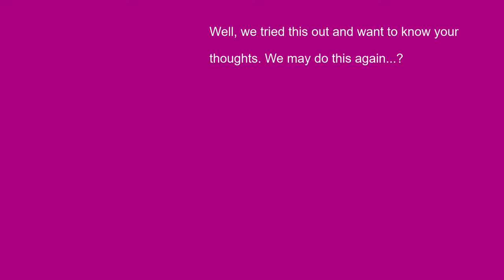Funny ASMR - But Why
Funny ASMR - But Why, is about us reacting to some strange, yet funny, (STRANGE) things that people actually do!

This channel features a variety of videos that will complement your viewing experience. From acquiring quick knowledge about the news in: the headlines, tech, games, and important Celebrity events, to gaming and random trends, finding cost effective and experimental foodie delights, and more, outsidetheQ strives to provide the viewer with the content they want to see, with what-ever that may be.

outsidetheQ was created by Michael, Becky and Johnny back in September 2019. Two members of the team, Becky and Michael - had met each other at the Roanoke Regional Airport while waiting inside of the queue for Lyft and Uber passengers. The name: "outsidetheQ" came about when Becky and Michael decided they wanted to create a YouTube Channel and didn't want spend most of their day in an airport queue parking lot. Hence the name outside of the queue -- outsidetheQ.

Today, outsidetheQ strives to create content for their Subscribers based on an out-of-the-box theme, offering a different flavor on what's normally seen, while showing the content that matters most to the viewer.